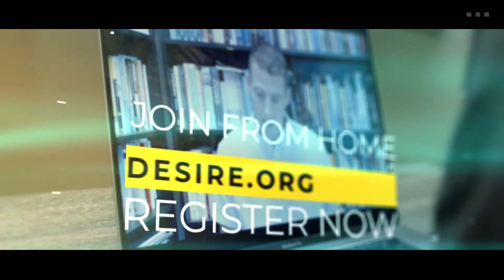Pure Desire Groups Conference (Virtual) Promo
NEW EVENT! March 5-6, 2021!

The Pure Desire Groups Conference (Virtual) is an online event for anyone in, leading, or interested in a Pure Desire Group. This event will unlock deeper levels of healing and freedom for those who struggle with sexual brokenness and betrayal trauma!

Don't miss this live stream event! All registrations will be able to view the conference 3 weeks after the event.